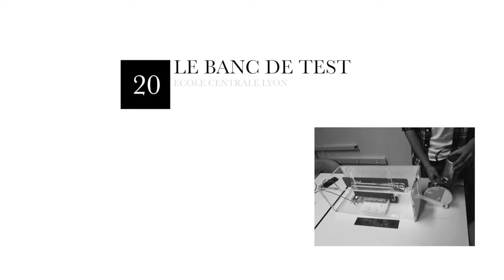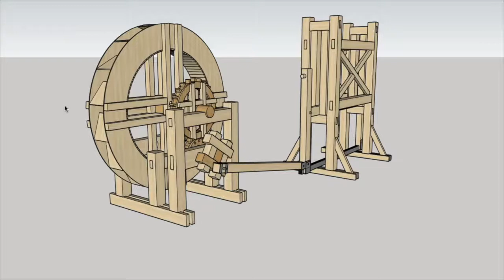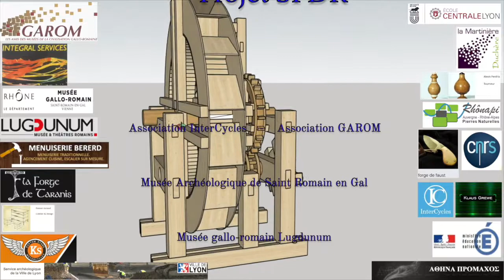Scie hydraulique antique 20 - SPDR - Banc de test de lames réalisé par les Centraliens - InterCycles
Présentation du banc de test des lames (25cm x 5 cm) réalisé par les centraliens dans le cadre du projet SPDR, Scier La Pierre Dure chez les Romains Licence Creative Commons : BY-NC-ND Licence Creative Commons : BY-NC-ND